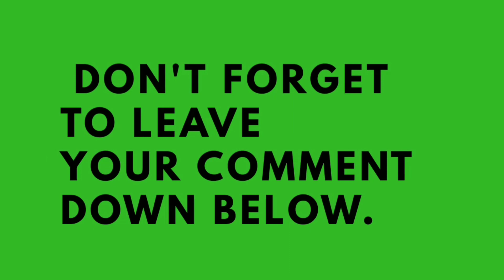How To Manage and Maintain Your Body Weight? tips that help me to maintain my body weight.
Tips that help me to manage and maintain my body weight.
This video is all about to manage and maintain your body weight, to lose weight sometimes is very easy than manage and maintain it so I share a lot of easy tips to help you manage and maintain your body weight .watch this video you will know the possible ways to manage and maintain your weight as soon as possible if you are ready to put in the hard work and do the necessary things.

YES, you can manage and maintain your body weight if you want and ready to put in the hard work.

Do you want to stay healthy and live?
Do you want to know how to manage and maintain your body weight?
Do you wish not to add weight more?
Do you want to maintain your body weight?
Are you ready to manage?

TIPS
Avoid temptation,
Plan your meal,
More exercise,
Use a small plate to eat,
Eat a small portion of food,
Let people around you know,
Drink a lot of water,
skipping rope,
Don't skip breakfast,
Don't eat late,
Eat more vegetables,
Work through the process,

HERE IS THE LINK TO WATCH  THE VIDEO ON

Every week, l posted a new video to EMPOWER, ENRICH, EDUCATE ENCOURAGE YOU.

Cheers,
Fola